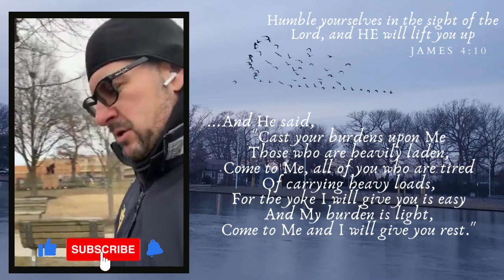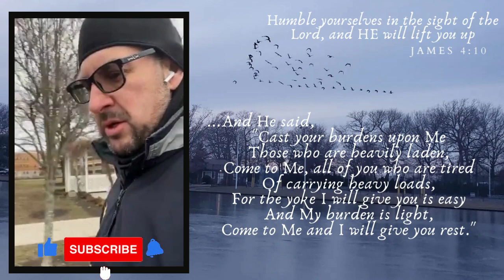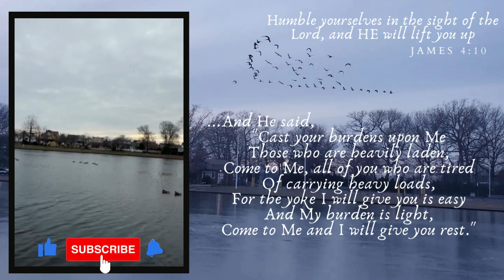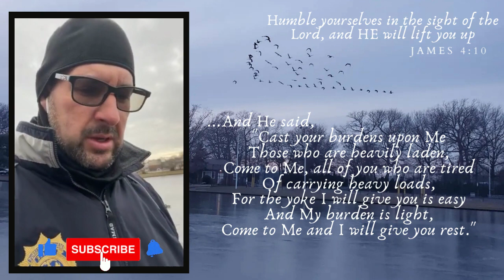DAY 233: A.J. Hendrickson Park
Today's message:    Light up the burden to carry out